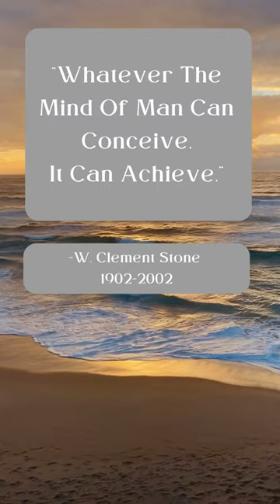Inspirational Quote - W. Clement Stone